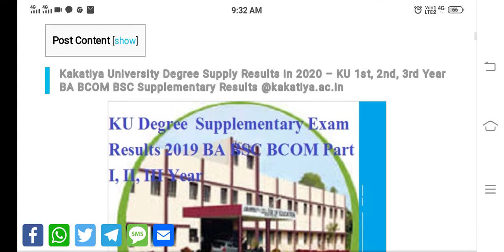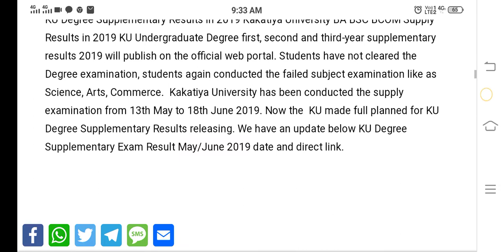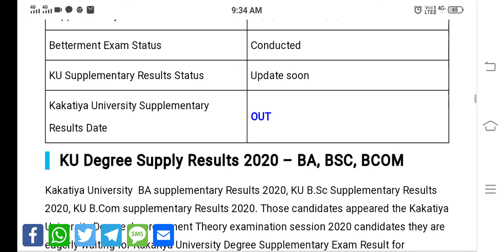KU Degree Supply exam timetable 2020 Kakatiya University Degree Supply Results